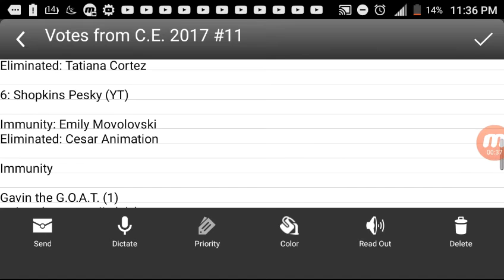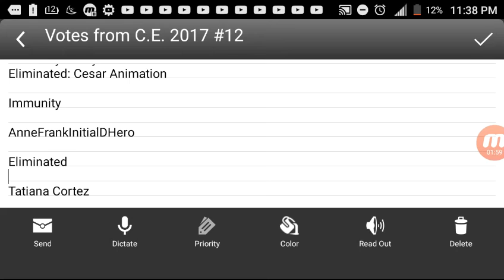Character Elimination 2017 #13 (CLOSED)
Immunity: Zukafu Chido/AnneFrankInitialDHero (Again)
Eliminated: Tatiana Cortez

Vote for another user or a character (Except Zukafu Chido/AnneFrankInitialDHero) for immunity, and another one to be Eliminated.

To people who are in this Contest: Do NOT vote yourself for immunity or elimination because that will count as cheating.